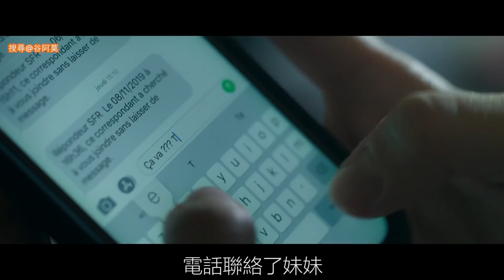【谷阿莫】她衣衫不整頭破血流被人丟棄在路邊，姊姊幫忙查出真相，她卻不敢打官司2021《哨兵行動》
第1379部《哨兵行動 / Sentinelle》我是#谷阿莫 的主頻道，影片主要會在這邊更新，若是主頻道出問題，可以去其他頻道觀看。